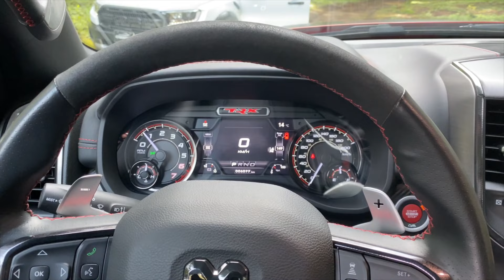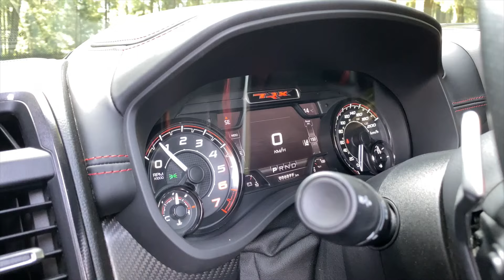RAM TRX, el depredador en el mundo pick up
Encontrar autos así en un segmento tan complejo y creado con otro propósito ahora es mucho más común, pero darse cuenta que este RAM TRX es el que hoy manda no es poca cosa.

*Disculpen que en la hoja de datos puse tracción delantera, obviamente es un 4X4 hecho y derecho

Timecodes
0:00 - INTRO
0:13 - BIENVENIDA
0:42 - BEAUTY SHOTS
1:38 - EXTERIOR
4:18 - DATOS TECNICOS
5:11 - INTERIORES
6:10 - EQUIPAMIENTO
6:46  - PRECIO
6:57 - SENSACIONES DE MANEJO